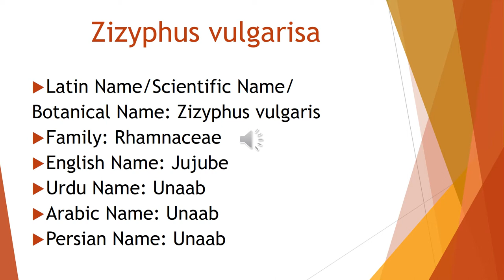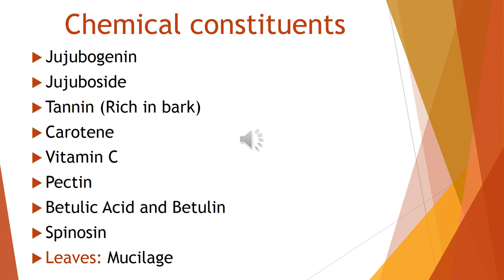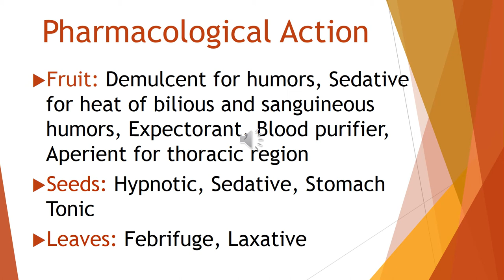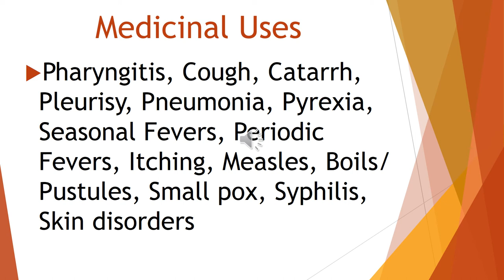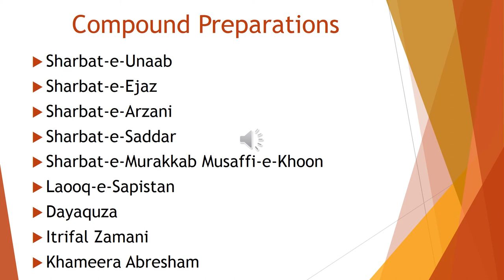Lecture 18 - Zizyphus vulgaris